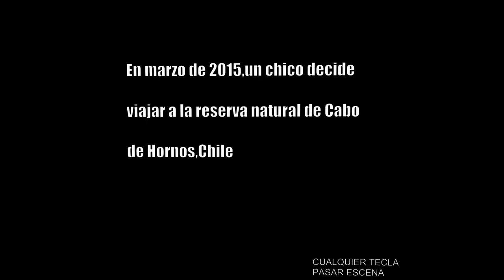Kachpik, la leyenda with queen faith 89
Author Balance Games